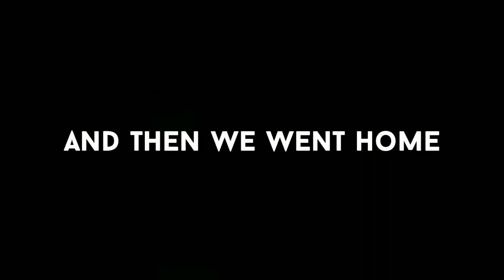l**** laggaye ! | This beauty betrayed us | Ep : 42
A small test ride journey turned into another tensed ride .

To know what happened  watch the whole video

-Add me on Snapchat : youmandu

FACEBOOK PAGE - WHERE YOU WILL GET ALL THE BTS AND INFORMATION